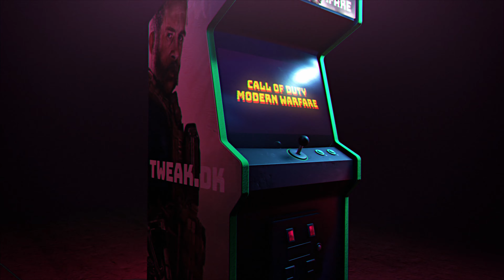Call of Duty: Modern Warfare - Anmeldelse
Call of Duty serien er gået tilbage til guldalderen for serien og har taget de ting som gjorde serien populær og har pudset dem af til 2019.

Vi har taget et kig på spillet og giver vores mening med i en anmeldelse.

Spillet er testet på PC

Test system:
Intel i9-9900K
32 GB TridentZ DDR4 @ 3200MHz
MSI RTX 2080Ti DUKE
AOC Agon AG352UCG